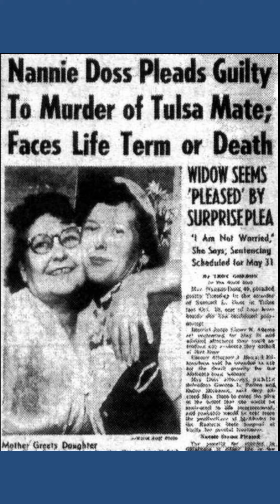Mulheres que são serial killers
Nem só de homens vive o true crime. Conheça algunas mulheres serial killers.